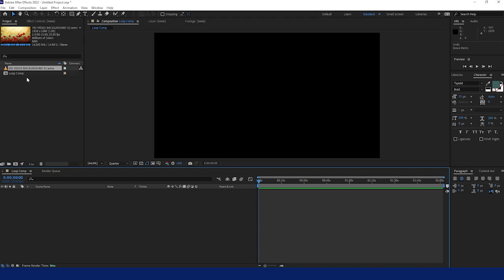How To Loop Your Clip In After Effects | Super Easy Tutorial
Welcome to our step-by-step tutorial on looping your video clip in After Effects! Whether you're a beginner or an experienced designer, this super easy guide will walk you through the process of creating captivating looped animations that'll take your videos to the next level.

In this tutorial, we break down the looping technique into simple, actionable steps that anyone can follow. No more scratching your head over complicated processes! Here's what you'll learn.

Thanks for tuning in, and let's get started on your looping journey with After Effects!